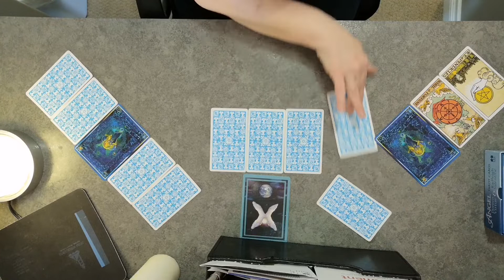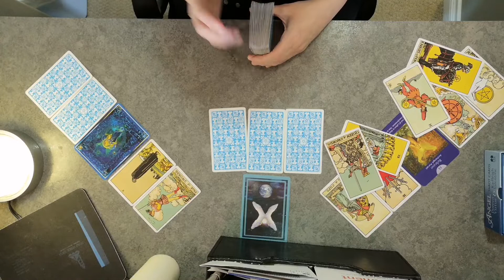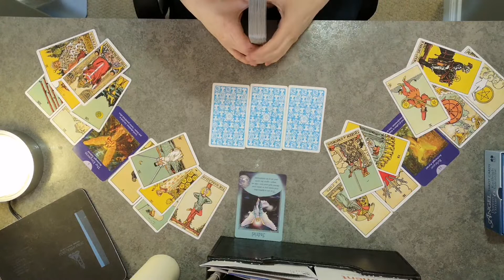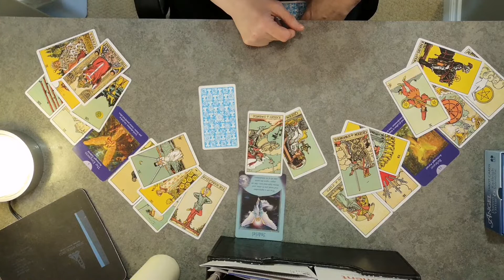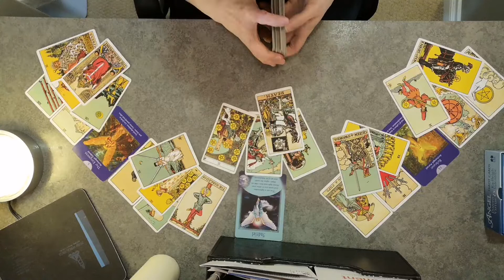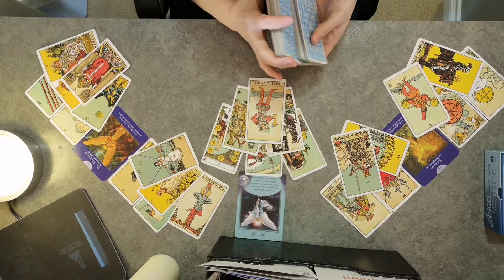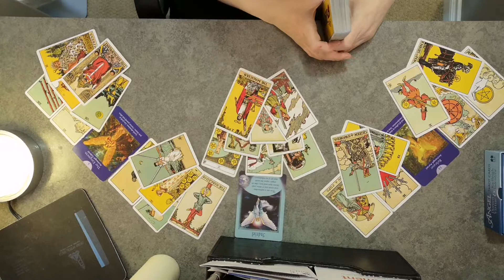♈Aries ❤️Love❤️Buried Emotion Burst forth. Feb 16~28, 2019 Tarot Reading!